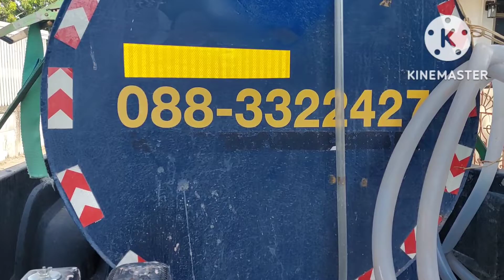1 ธันวาคม ค.ศ. 2022